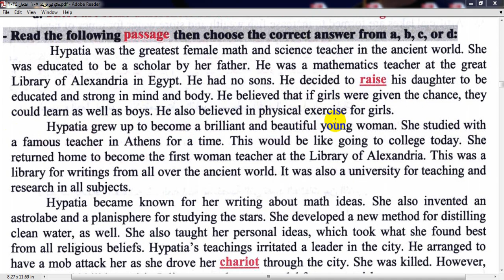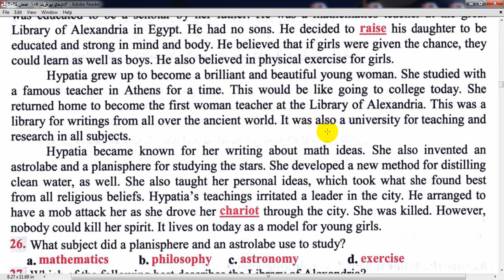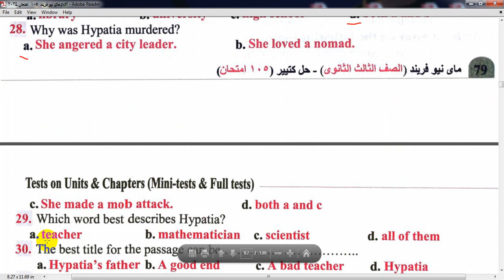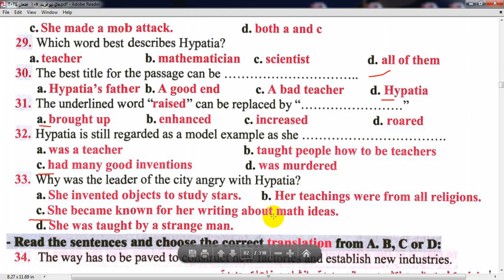حل قطعة الفهم رقم 417 للثانوية العامة